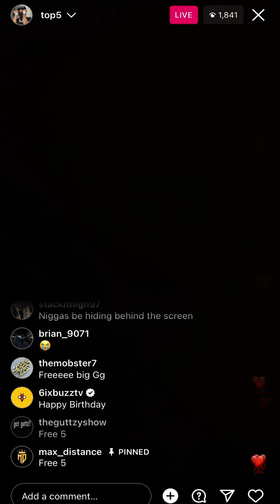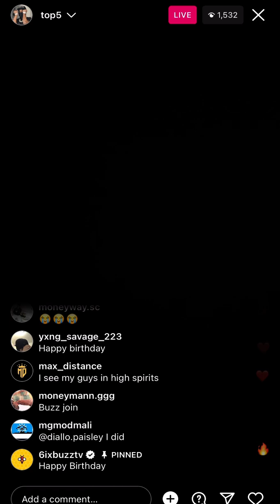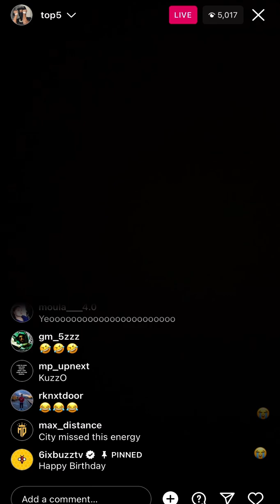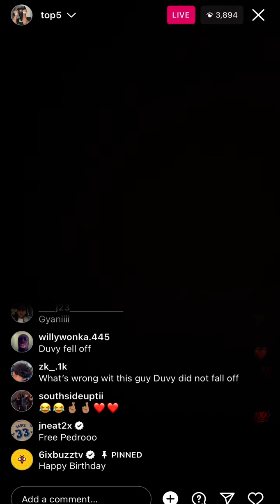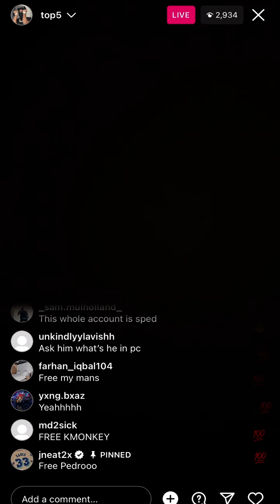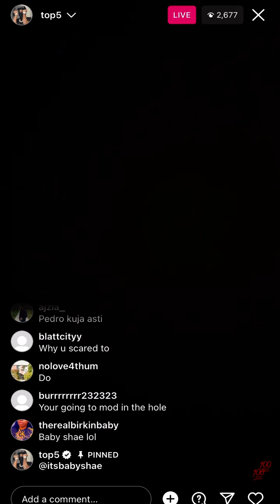Top5's Wild Birthday Celebration: Toronto Rap Drama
🚨 Top5 goes live on his birthday and doesn't hold back! In this video, watch as he takes shots at fellow Toronto rappers. 🔥

💬 Join the discussion and let us know your thoughts on Top5's birthday live.